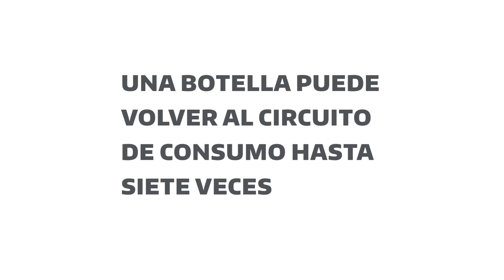Cómo se recicla el plástico PET